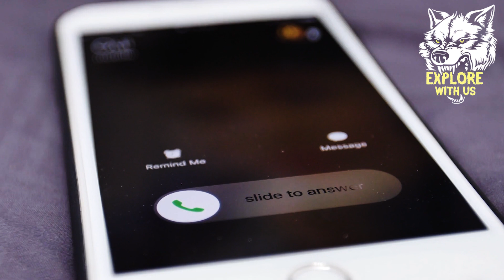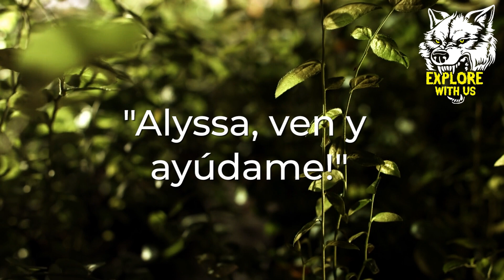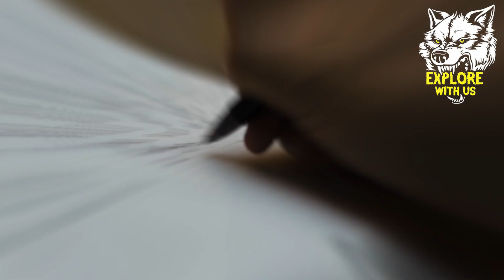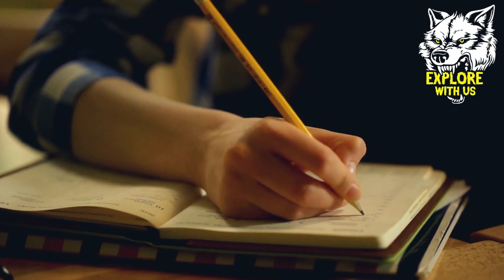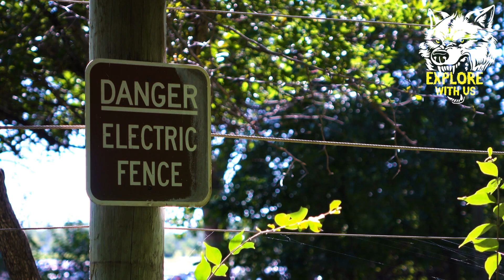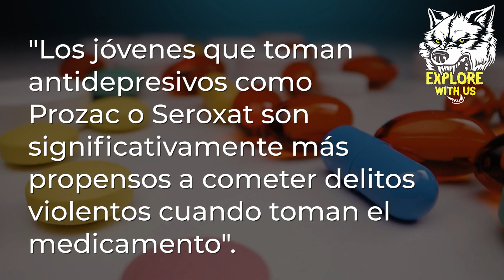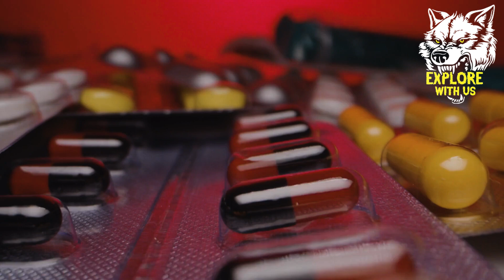Las Horribles Entradas Del Diario De Una Adolescente Resuelven Un Asesinato Perturbador | Documental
¿Qué pasa Ewu Crew? En el documental sobre crímenes y asesinatos reales de hoy, cubrimos el escalofriante caso de una adolescente que se jactó en su diario de haber asesinado a una niña de 9 años. Mientras investigaban la desaparición de Elizabeth Olten, de 9 años, los detectives se encontraban con algo absolutamente horrible: una entrada en el diario escrita por la vecina,Alyssa Bustamante de 15 años, que se jactaba de haber cometido un asesinato repugnante. Este caso resuelto sacudió la pequeña ciudad de St. Martins, Missouri. Nadie podía creer que una joven de 15 años pudiera cometer un crimen tan atroz. Hasta el día de hoy, Alyssa está cumpliendo condena en un centro correccional para mujeres. Únanse a nosotros para una historia de crímenes reales que cubre el escalofriante caso de Alyssa Bustamante.